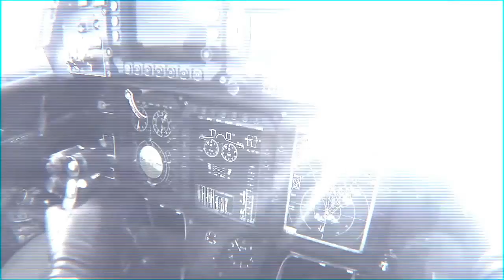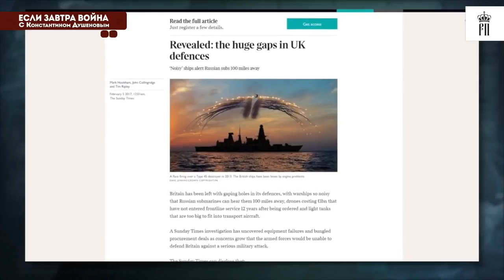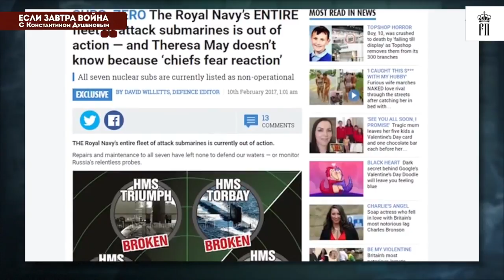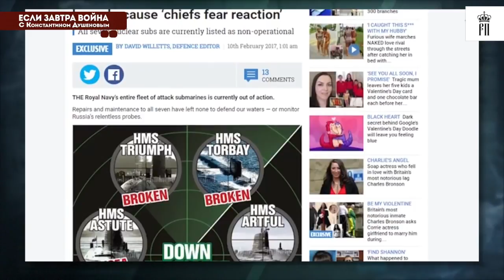БРИТАНСКАЯ АРМИЯ ЦИРК УЕХАЛ, КЛОУНЫ ОСТАЛИСЬ, 'приколы 2017 новости нато россия война флот сша'